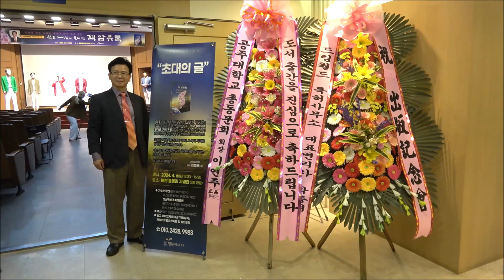[기념촬영] 저자 최정용 교장과 축하 화환 / 최정용 저자의 쉽고 재미있게 풀어낸 "격암유록" 출판기념회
최정용 저자의
쉽고 재미있게 풀어낸
"격암유록" 출판기념회
- 동양의 노스트라다무스, 남사고 선생의
  한반도 자유 누리는 통일과 밝은 미래 예언 -
○일시 : 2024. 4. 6(토) 15:00 ~ 17:30
○장소 : 매헌 윤봉길 기념관 3층
(서울 서초구 매헌로 99 양재 시민의 숲)
(신분당선-양재시민의숲 5번 출구에서 150m)
○주최 : 도서출판 행복에너지(대표 권선복 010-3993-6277)
○사회 : 홍은주 판곡중학교 교장